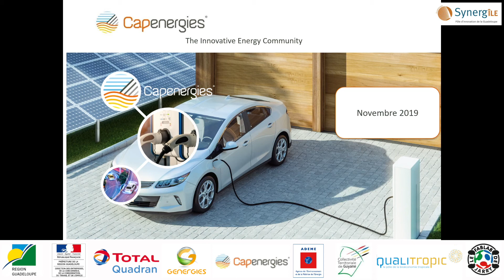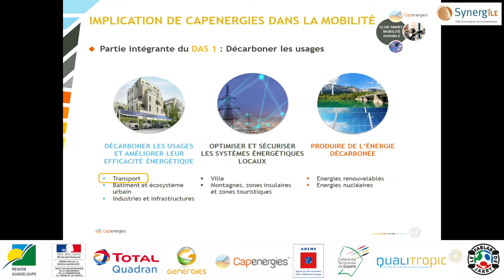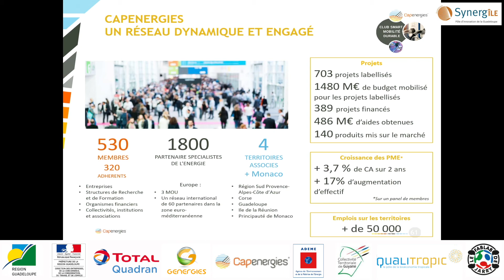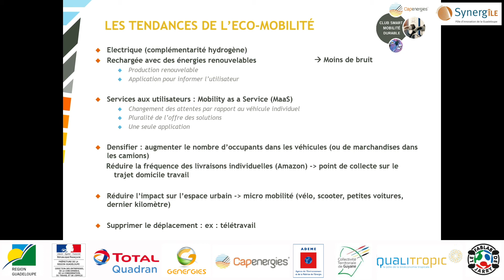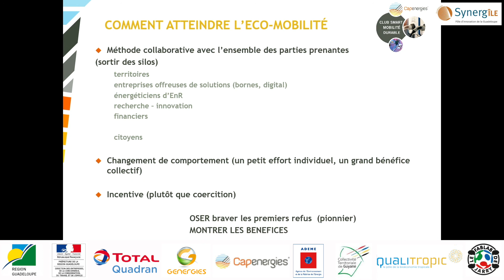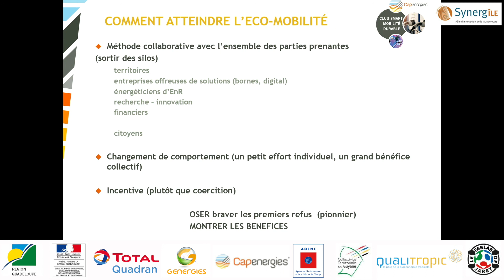Conférence-débat Eko Innovation - Intervention Anne-Marie PEREZ, Directrice de Capenergies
Conférence-débat Eko Innovation 27 novembre 2019
Lieu : Hôtel Arawak (Le Gosier, Guadeloupe)
Maître de Conférence : Pierre-Yves Chicot

La Smart Mobility : Intervention de Anne-Marie PEREZ, Directrice Générale du Pôle de Compétitivité Capenergies, Région SUD (France)

Cette conférence-débat est une première pour Synergîle et a pour objectif de définir les contours de l’éco-innovation à travers différentes thématiques exposées par nos invités spécialement venus depuis la France hexagonale et les régions ultramarines en favorisant les échanges interactifs avec le public.

Comment les entreprises peuvent-elles envisager un système plus durable et une diminution de notre empreinte environnementale sans mettre en danger leur compétitivité économique ? Que comprennent-elles par éco-innovation ?

L’éco-innovation implique un changement des comportements et des organisations vers de nouvelles manières d’agir, de produire ou de consommer.